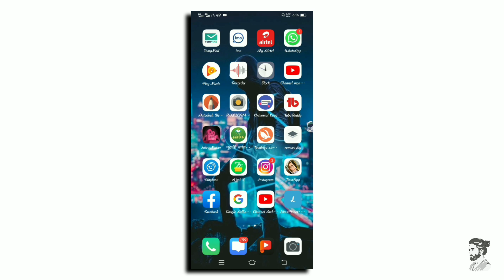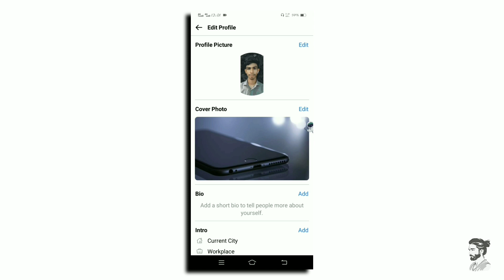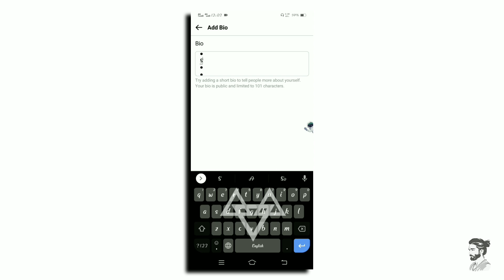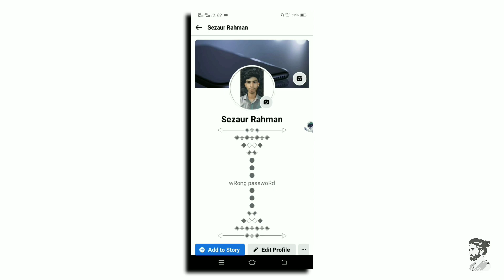Facebook New Stylish Bio 2021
Assalamu Alaikum,
I hope you find the solution to your problem in this video.
And later comment on what kind of video you want.
I will make you a video on that 🙂

 - Top 10 Bio ࿐
1.

2.

3.

4.

5.

facebook new stylish bio?
facebook stylish bio?
stylish bio for facebook?